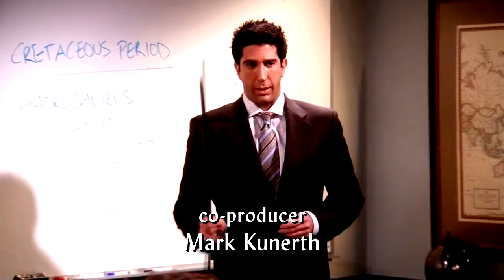Oh, Professor Geller!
Because Ross Geller so funny adorable.)) The older I get, the more I love him.

"-There's nothing you can say! That was the most humiliating thing ever.
-Even more humiliating than..
-Let's not do this!"

Song: Pink -- Trouble